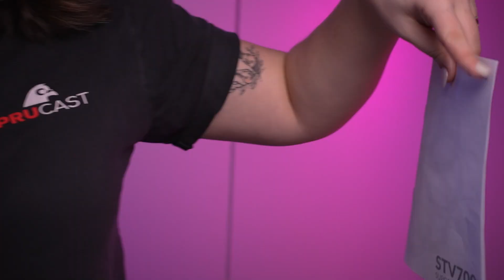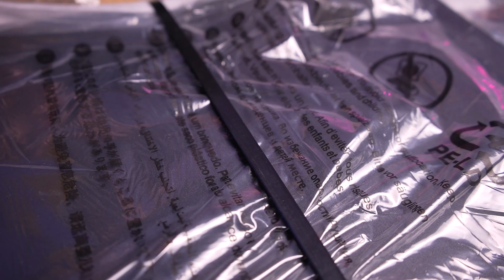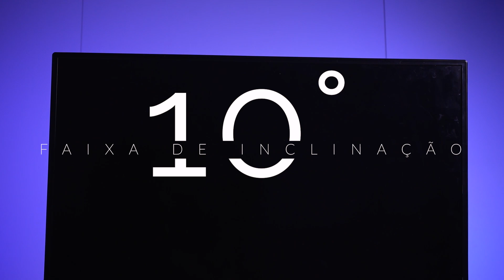Suporte para TV Portátil e Movel (Perfeito para sua OLED) STV700 Até 70 Polegadas